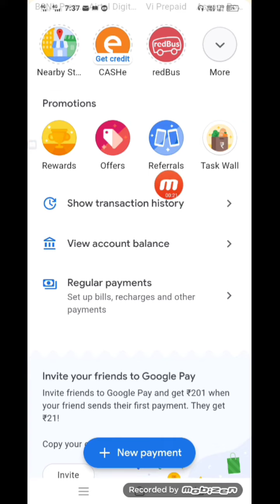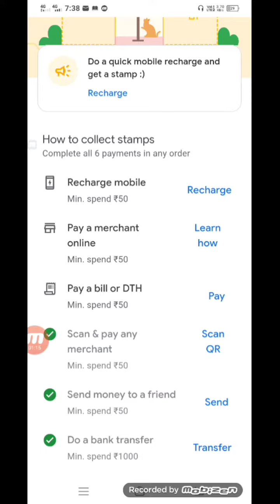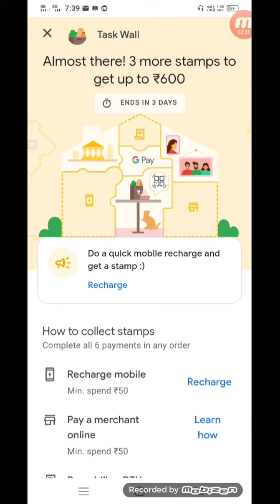Google pay Task Wall offers 2022 | Google pay New offer 600 Task Wall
hello doston,
Google pay se aap log Task wall cashback app Kaise pa sakte ho is video mein ham aapko batane wale hain aap log Google per se cashback aap kaise increase kar sakte ho is video mein ham aapko dikhne Wale Hain asha karta hun is video aap log dekhe to Google per se aap kaise cashback paye aap samajhte jaaogi

Google pay Se Kaise cashback paye
Google pay se Task wall cashback 2022 in Hindi
Google pay new offer 2020 to 600 rupees
Google per Task wall new offer 600